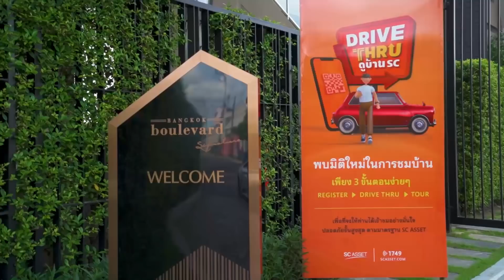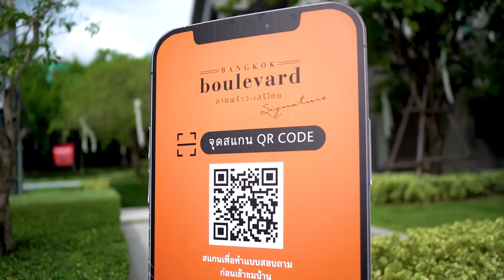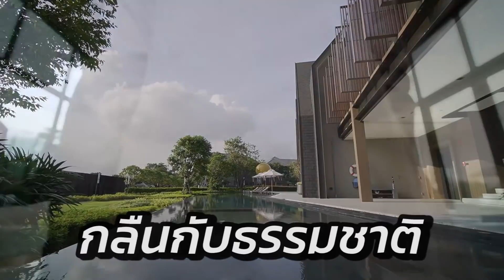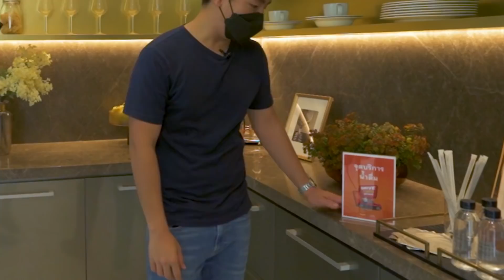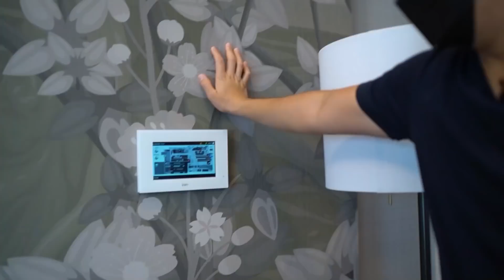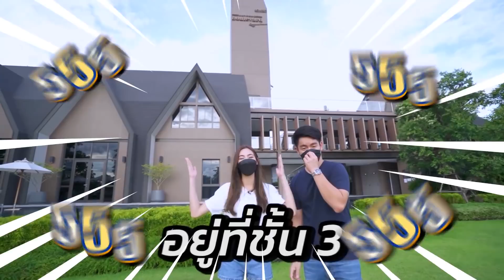ขี่กระทิงมา Drive Thru ดูบ้าน !! (ครั้งแรกในไทย)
ดูจบคลิปแล้วถ้าเพื่อนๆสนใจ “Drive Thru ดูบ้าน SC” วิธีการก็ง่ายมากๆ แค่เข้าไปที่เว็บ เลือกโครงการที่เราสนใจ ซึ่งมีหลายโครงการให้เราเลือกทั่วกรุงเทพ และปริมณฑนเเลยนะ กับ 3 Step ง่ายๆ ที่ไม่ยุ่งยากเลย
1. Register
2. Drive
3. Tour